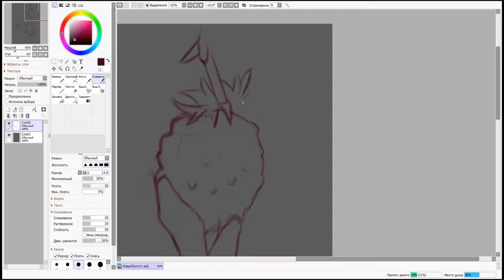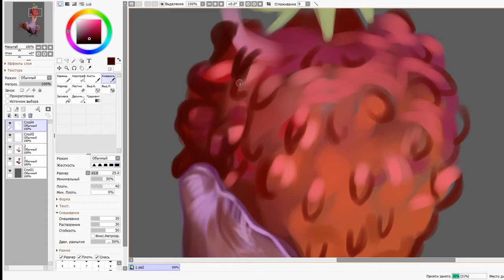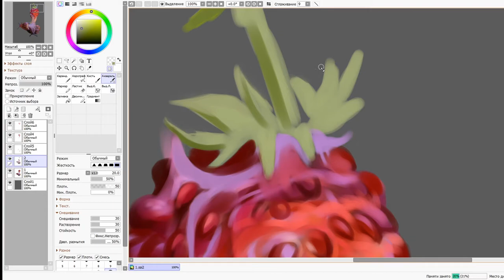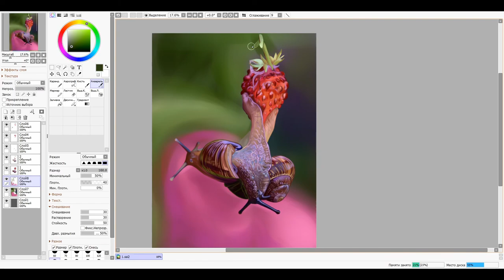Cyfrowe Malarstwo Wygowski Art Design / Snail, digital speed painting by Wygowski Art Design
Malowanie zajęło 6 godzin 40 minut
Program Paint Tool Sai